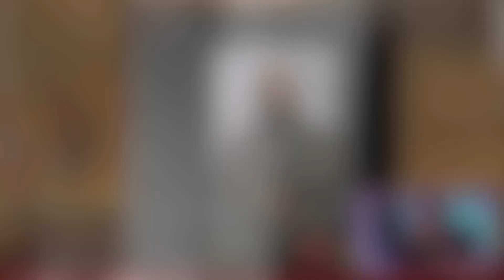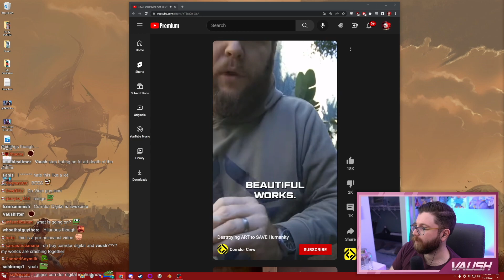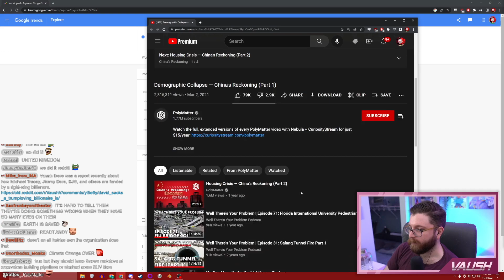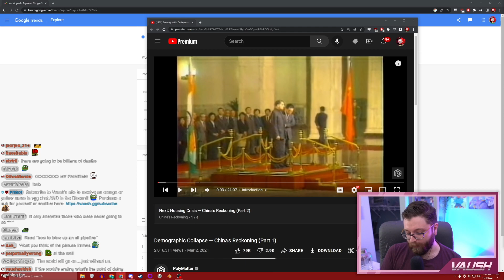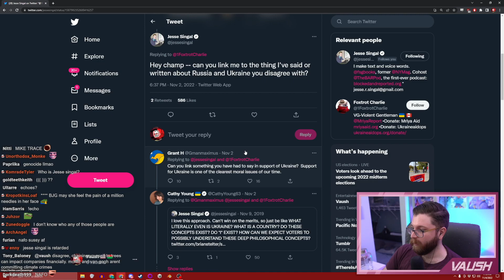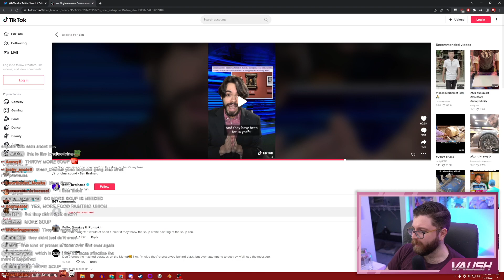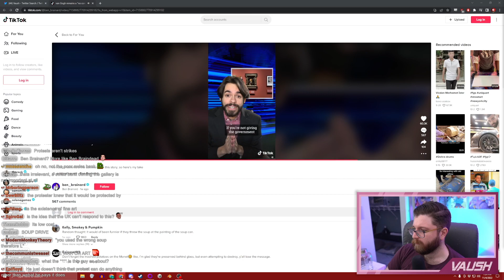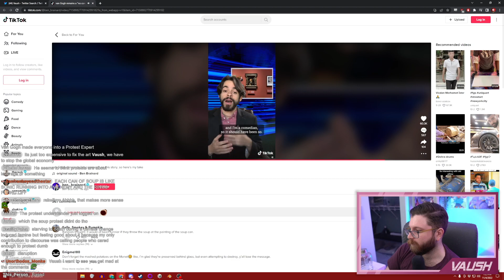Do The Art Based Climate Change Protests Make a Difference?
🌟 Other Socials 🌟